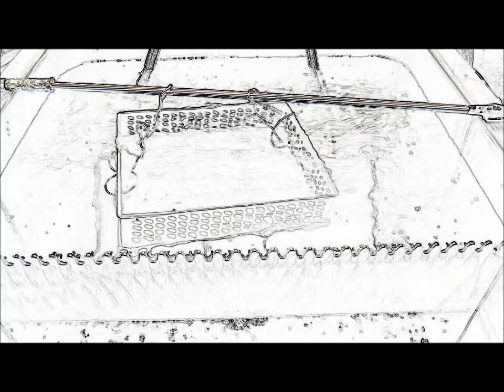オリジナル超音波実験 （超音波システム研究所 ultrasonic-labo）